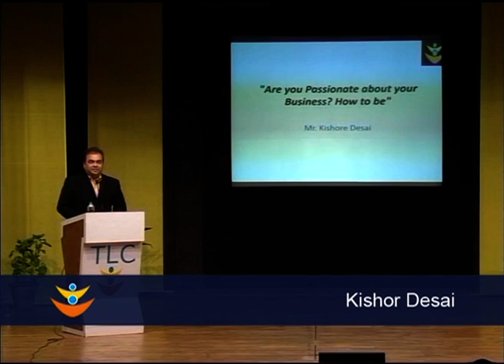TLC BODH 2014 Mr kishor Desai